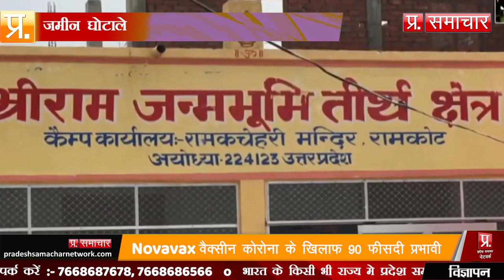Ram Mandir : जमीन घोटाले के आरोप पर ट्रस्ट की सफाई, चंपत राय ने कहा-राजनीति से प्रेरित हैं आरोप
Ram Mandir : जमीन घोटाले के आरोप पर ट्रस्ट की सफाई, चंपत राय ने कहा-राजनीति से प्रेरित हैं आरोप | Pradesh Samachar Network | Desh Ke Liye